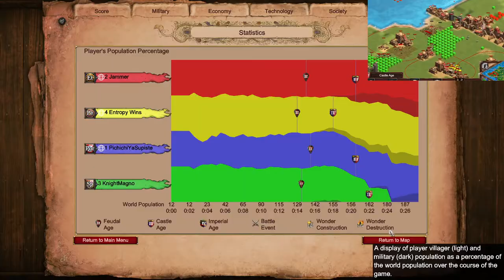Next To Spanish on NoMad. UUUUUHHH